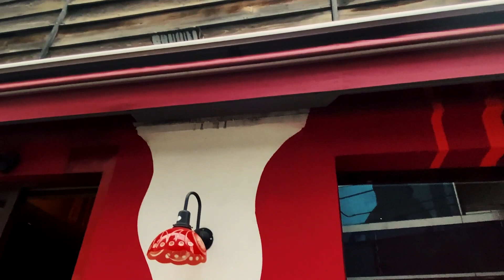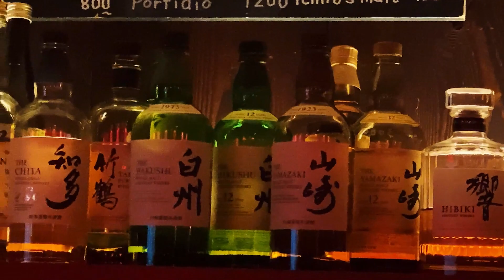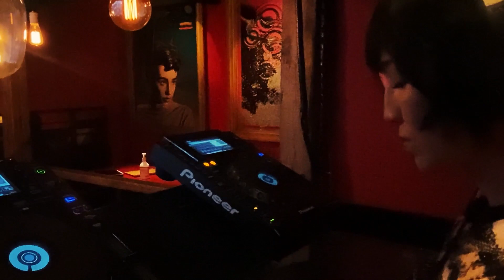Yuki Kawamura @ The Lot Radio Opening 15min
Full Mix